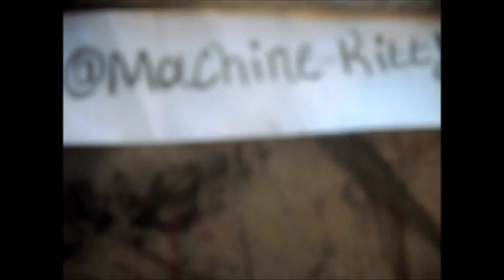Flowers Inktober Anime Speed paint